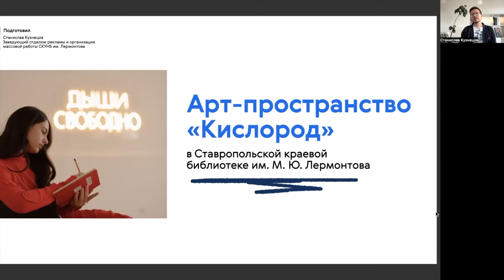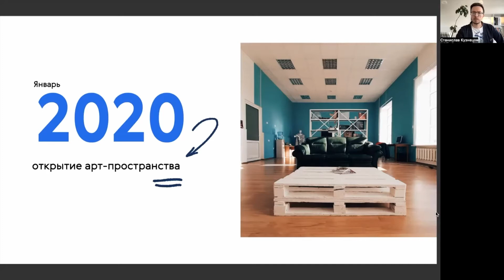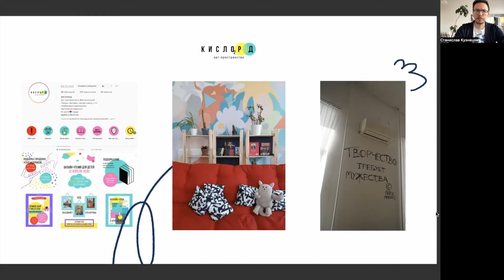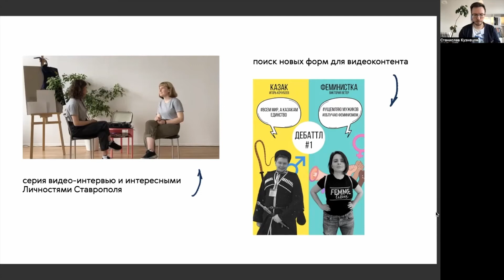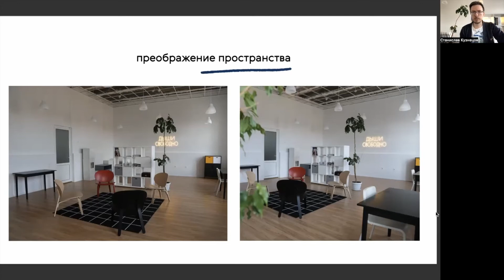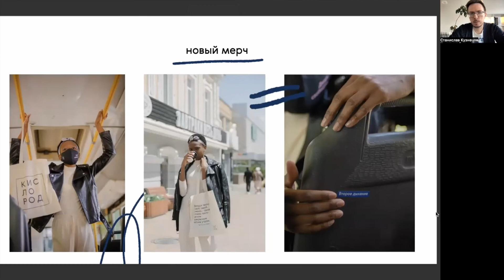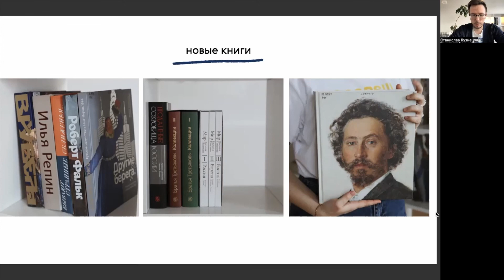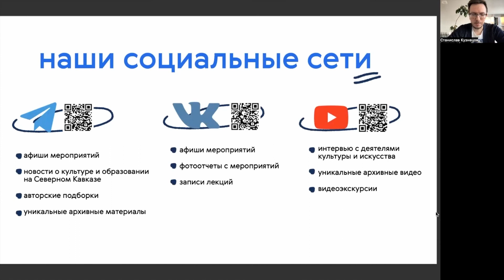Ставропольский «Кислород»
В рамках Межрегионального вебинариума «Молодёжные пространства в библиотеках: что нужно знать» представляем арт-пространство «Кислород» Ставропольской краевой универсальной научной библиотеки им. М.Ю. Лермонтова.

Заведующий отделом рекламы и организации массовой работы Лермонтовки представит деятельность арт-пространства во всём её многообразии, расскажет о самых важных и запоминающихся проектах, победах, поражениях, перестройке работы и роли пространства в оживлении деятельности главной публичной библиотеки Ставрополья.

Отдельно будет освещена тема реализации грантов Фонда В. Потанина, которые «Кислород» выиграл дважды за последние два года. На что пошли деньги гранта? Как изменился «Кислород» с момента открытия? На что сегодня делаются ставки? Об этом и не только пойдёт речь на вебинаре.

Ведущий: Станислав Кузнецов, заведующий отделом рекламы и организации массовой работы Ставропольской краевой универсальной научной библиотеки им. М.Ю. Лермонтова.